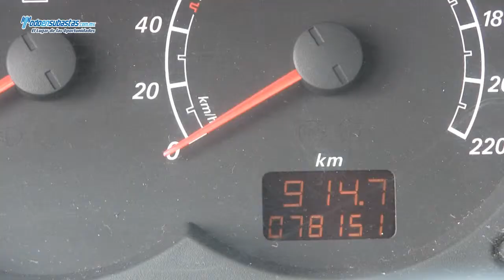CHEVROLET Tornado Paquete B Camper / 2011